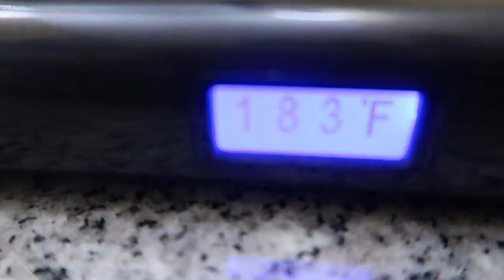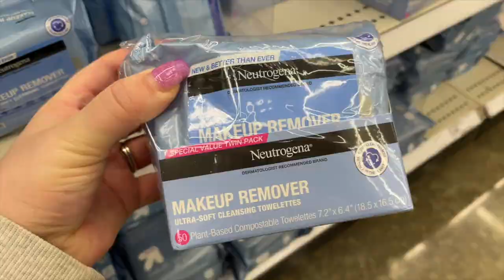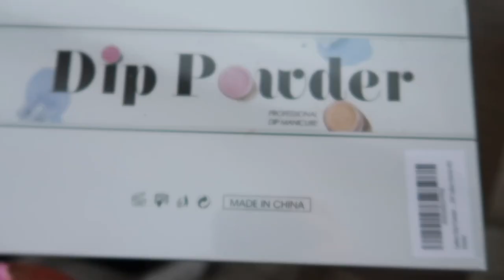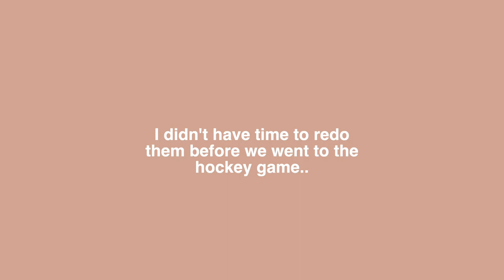day in my life! | target shopping, diy nails, hockey game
hey guys!  this video is actually from january 2022 that I stumbled upon and realized i never edited! shopping at target is always my favorite thing to do. i tried doing my nails but they did not turn out great lol  make sure to subscribe to follow along! thank you so much for watching & supporting my channel!